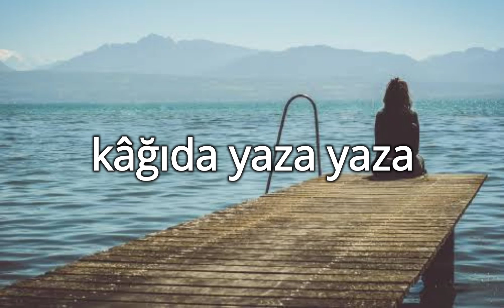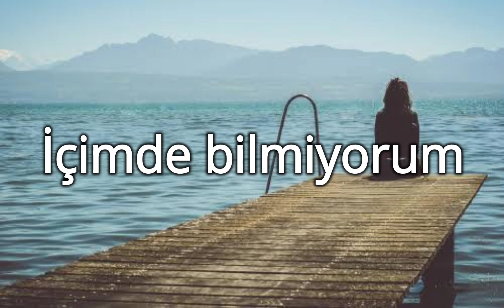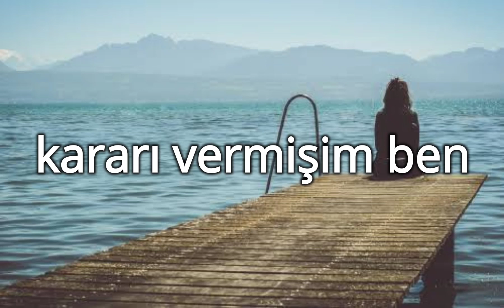REYNMEN-Derdim olsun#reynmen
_____________________________________________Şarkı sözleri:
Derdim olsun, kadehler dolsun
Ben kaybederken Azrail seyre dursun
Dinliyorsun, görmüyorsun
Kurban ederler kimlerle geziyorsun

Kaç cehennem söndü
Içimde bilmiyorum
Deli sanıyorlar
Beni arıyorlar, görenler var mı

Düşen bu yaprağım gençliğimin rüyasıymış
Kağıda yaza yaza, hasretim beyaza
Kararı vermişim ben ellerimse kanlıymış
Tanrı vurdu saza, ölmeden mezara

Kaç cehennem söndü
Içimde bilmiyorum
Deli sanıyorlar

Tanrı vurdu saza, ölmeden mezar